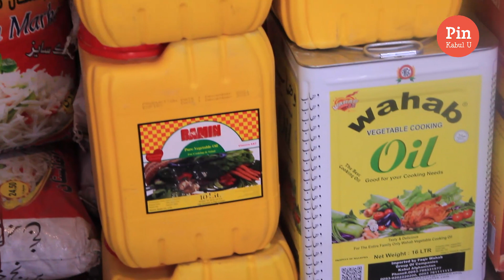یک روز کامل در خدمت مردم بی بضاعت | آیا کسی حاضر می شود در این سرما از خانه بیرون شود ؟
از این به بعد با سریال جدید خاله شوقی و خاله نفیسه با ما همراه باشید
این سریال داری قسمت های گوناگون می باشد منتظر قسمت های این سریال باشید
قسمت اول سریال خاله شوقی

قسمت دوم سریال خاله شوقی

قسمت سوم سریال خاله شوقی

قسمت چهارم سریال خاله شوقی

قسمت پنجم سریال خاله شوقی

قسمت ششم سریال خاله شوقی

قسمت سوم قصه های لب بام

قسمت چهارم قصه های لب بام

قسمت پنجم قصه های لب بام

برنامه تیت و ریت کاری از تیم پین کابل یو با زحمات فراوان حاجی منان و لیاقت که کم از برنامه شبکه خنده تلویزیون طلوع نیست

تــــــــیـــــت و ريـــــــیــــت
برنامه ششم

 از این به بعد برنامه های جالب خاله نفیسه را در پین کابل یو ببینید
عیادت یاسمین یارمل و غفار زلام به علت پاشکستگی خاله نفیسه
شکیلا آدمیار این بار با یاسمین یارمل در برنامه عیدانه یکجا شدند و آواز  می خواند

محمود هجران یکی از گیتار نوازان و رپ خوان های کشور است که در برنامه عیدانه با یاسمین یارمل همراه با جمشید پروانی و صنم جان به قصه و کباب پزی و می پردازند

زیبده سحر بازیگری که در فلم اسامه توانست شهرت خاصی بدست بیاورد اکنون در برنامه چای با یاسمین مهمان خانه های شماست.

حکیم تورسن مهمان خانم یاسمین یارمل شده است او که در خانه ی بدون بادیگارد زندگی می کند برای یاسمین یارمل سوال بود که چرا در این شرایط بدون بادیگارد گشت و گذار می کند.

فریده سادات : چه ظلم هایی که نکردن ٬ از داخل کردن سرم در دیگ و لت و کوب

سریال جدید # سریال افغانی# نما رسانه# سریال ارغوان افغانی
قسمت جدید سریال ارغوان# فیلم جدید# فیلم کامل فیلم سینمایی
صابره سادات عبادالله ریحان# مانکن# پوزخند# قسمت جدید# دانلود آهنگ جدید# آهنگ عاشقانه# خشبورسا# مریم محبی# ستایش سخی # سریال ارغوان#